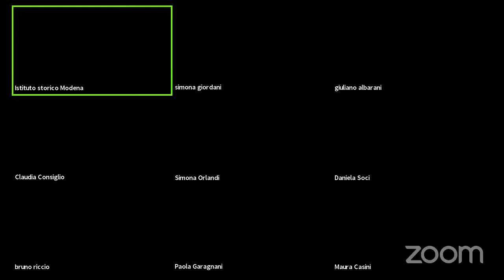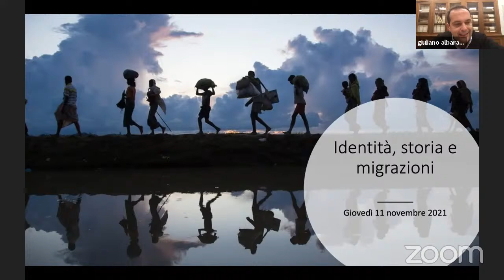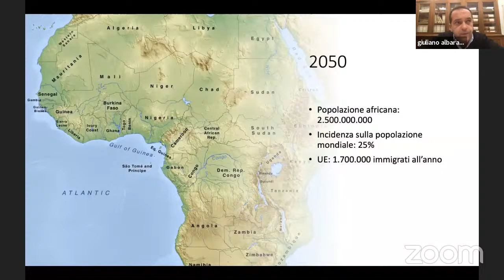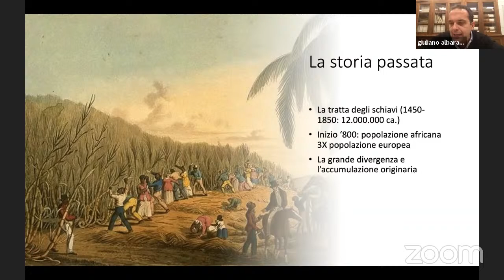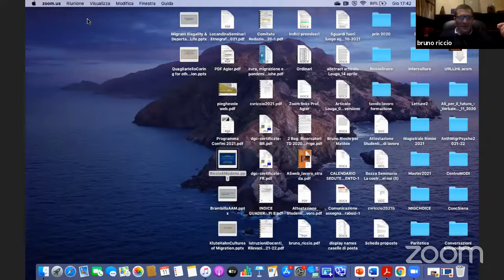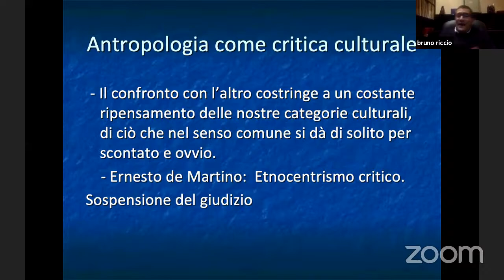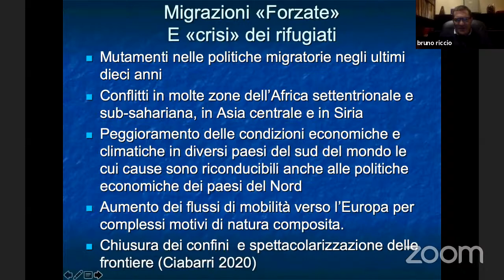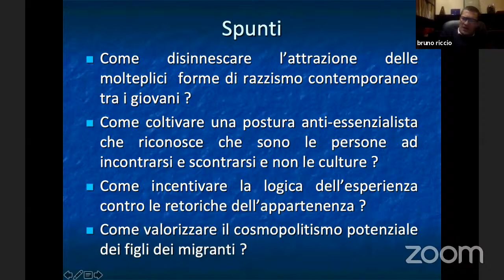La costruzione del NOI: identità, storia e migrazioni - 1a giornata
ore 16.45
Le migrazioni nella storia: ipotesi per una periodizzazione
Giuliano Albarani, Unimore

ore 17.30
Migrazioni. Prospettive antropologiche
Bruno Riccio, Università di Bologna